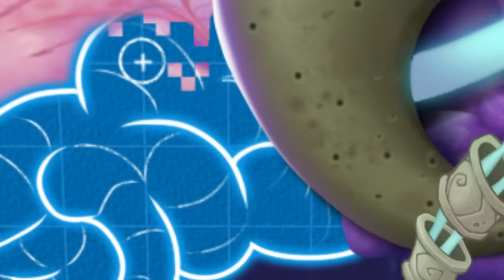My Singing Monsters - Ghazt in the Shell (Official Life-Formula 2023 Trailer)